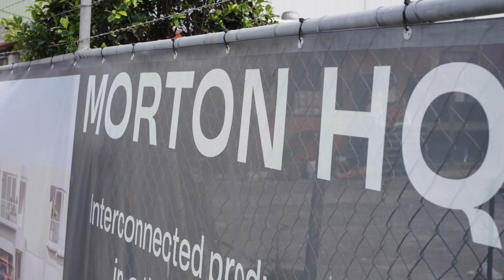MORTON HQ | 21 Morton Street, Chinderah